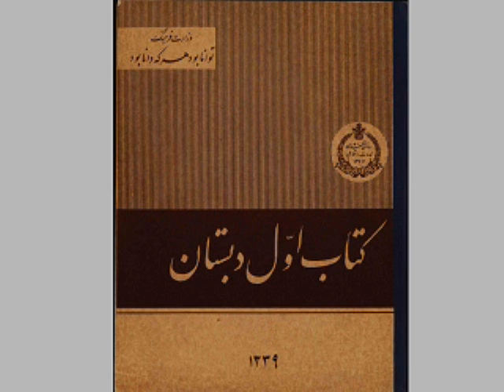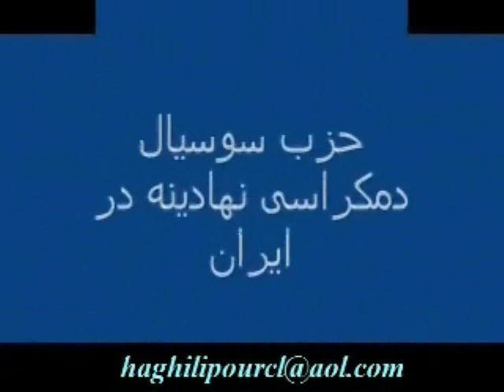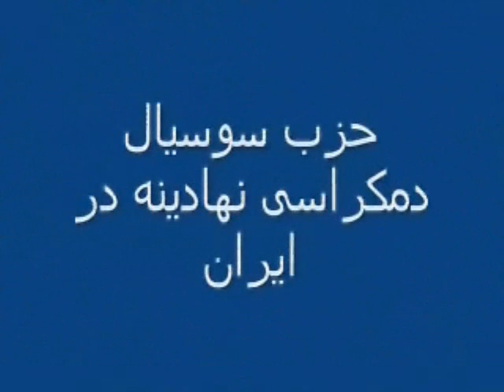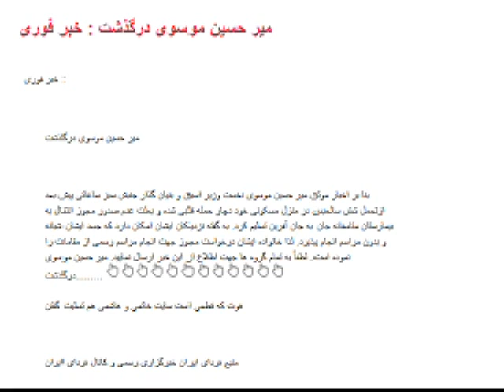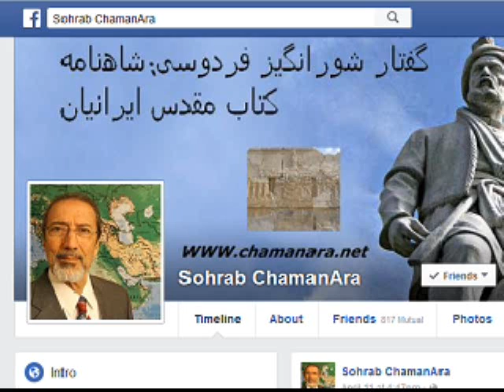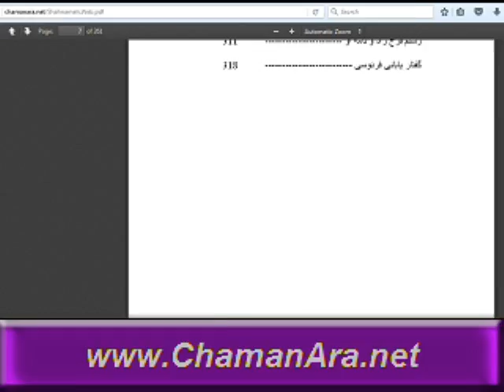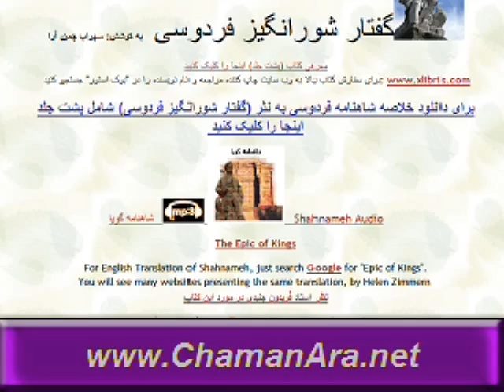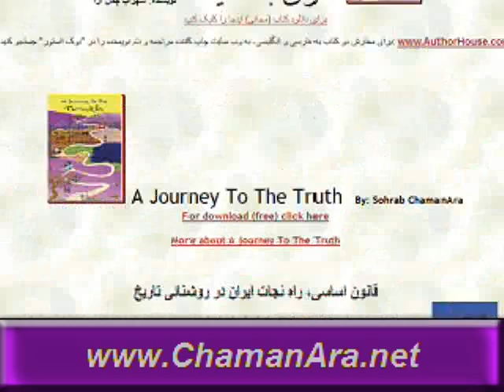Sorbi 2016-04-15 * Persian TV * Mardom TV usa * ​سربی با مردم ​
خبر فوری : میر حسین موسوی درگذشت